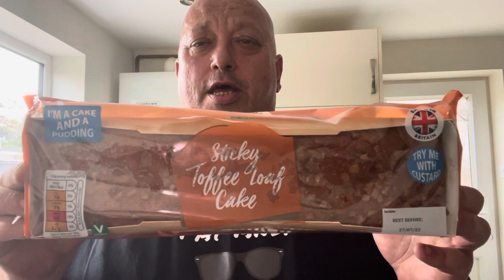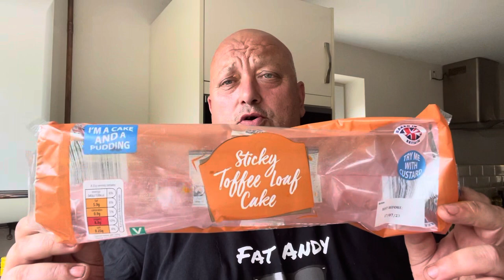This is amazing 👍🏻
Sticky toffee loaf cake new from Aldi & only £1.99 over a foot long, can be eaten as a cake or as a pudding, this is so nice, I have scored this a 10 plus, what great value and a great taste, enjoy the video and thanks for watching.